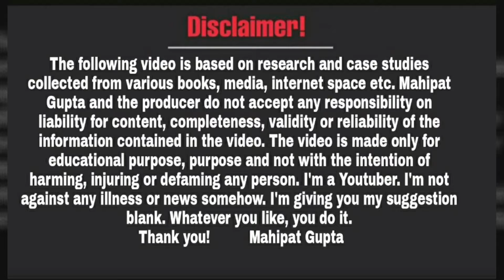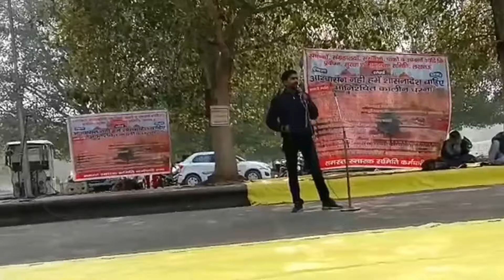आपका विश्वास ही धरने को सफलता दिलवायेगा | Smarak Samiti Lucknow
Video Date~15/01/24, Approx Time ~01:00pm ( Monday )
Arvind Gate Eco Whatsapp Video Bheja~Date~15/01/2024 , Time~03:21pm
Edit Date~16/01/2024,Approx Time ~07:27pm
Kine Master ~16/01/2024 , Time~07:35pm ( )

दोस्तों नमस्कार,

धन्यवाद!

Educational
Regards
Mahipat Gupta